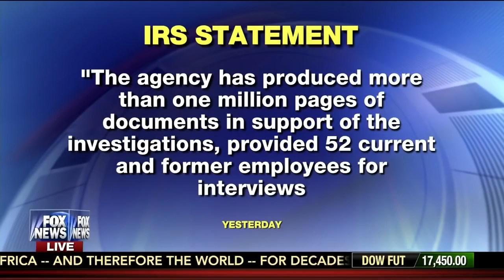Fox News: House Republicans Call on Pres. Obama to Fire IRS Commissioner, 7/28/15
America's Newsroom